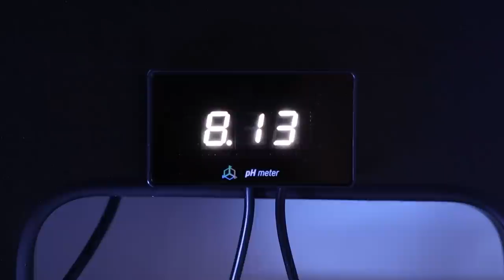Reviving My Algae-Infested Tank | Blue Reef Tank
It's been a while since I have been active on YouTube and I'm really sorry for that. Life has gotten in the way, but we are back on schedule!
In this video, I revealed what happened to my saltwater tank after going on a 1-month holiday. The tank was set up to be fully automated while I was away, and I was very shocked upon my return.

Hope you enjoy this week's content and I promise that there are a lot more exciting things to come!

Aquarium Scraper
Transfer Pump

[   Music  ]
Artlist [ get 2 months free ]